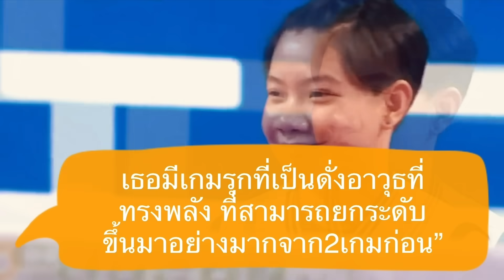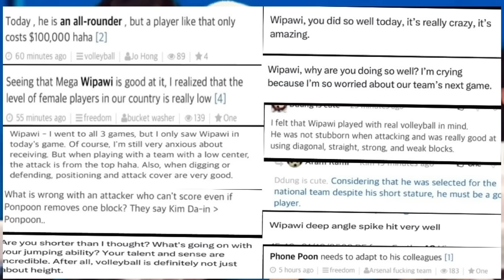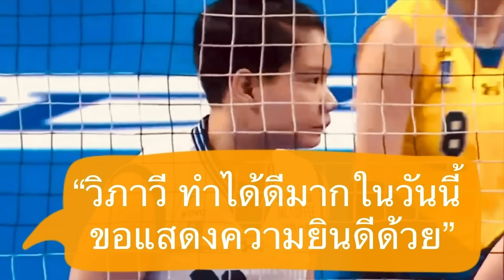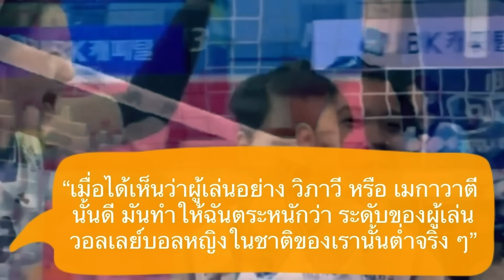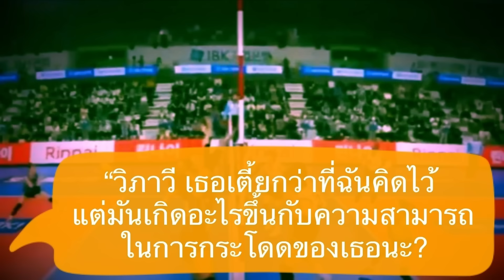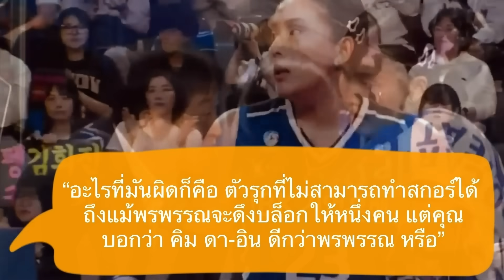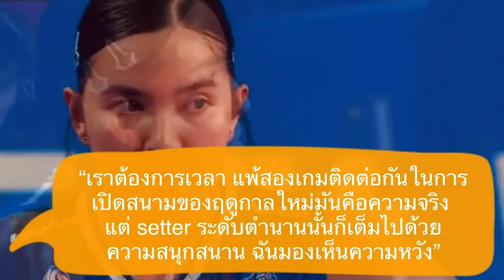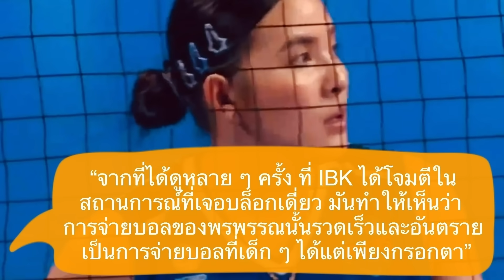คอมเมนต์เกาหลีถึงสองสาวไทย หลังวิภาวีทำ 21 แต้ม พาทีมฮุนไดชนะไอบีเคของพรพรรณ พร้อมคว้าตำแหน่ง MVP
สวัสดีครับเพื่อน ๆ ทุกคน ยินดีต้อนรับกลับเข้าสู่ช่องของเรากันอีกครั้งหนึ่งนะครับ สำหรับในคลิปนี้ผมจะมีอีกหนึ่งเรื่องราวของนักกีฬาไทยในต่างแดน ในมุมมองของชาวต่างชาติมาเก็บตกเล่าสู่กันฟัง

โดยที่ใน EP นี้ จะเป็รความคิดเห็นของแฟนวอลเลย์บอลชาวเกาหลีใต้ที่มีต่อผลงานของสองนักวอลเลย์บอลสาวไทยในลีกเกาหลี

หลังเกมไทยดาร์บี้ ที่ วิภาวี ศรีทอง ระเบิดฟอร์มในลีกเกาหลีใต้ได้แบบสุดปัง ด้วยการทำไปได้ถึง 21 คะแนน พาทีมต้นสังกัดอย่างฮุนได เอาชนะทีมไอบีเคที่มีอีกหนึ่งสาวไทยอย่างพรพรรณ ได้ 3-1 เซ็ต

ซึ่งจากผลงานของวิภาวีในครั้ง ก็ได้ทำให้มีสื่อเกาหลีบางสำนักได้โพสต์รายงานผลเกมแมตช์นี้ ด้วยการพาดหัวถึงสาวไทยของเราด้วยว่า

“สัมผัสถึงพลังของวิภาวี ฮุนได ชนะ ไอบีเค วิภาวี 21 แต้ม”

โดยที่เนื้อหาบางส่วนของบทความนี้ ก็ได้มีการชื่นชมฟอร์มการเล่นของวิภาวี ว่าเธอมีเกมรุกที่เป็นดั่งอาวุธที่ทรงพลัง ที่สามรรถยกระดับขึ้นมาอย่างมากจากสองเกมก่อนหน้านี้

และยอกจากนี้ ก็ยังได้มีการกล่าวไปถึงความพ่ายแพ้ของทีมไอบีเคด้วยว่า พรพรรณและเพื่อนร่วมทีมไอบีเคด้วยว่า มีเคมีในการเล่นเข้ากันมากขึ้นจากเกมที่ผ่านมา แต่ยังไม่เพียงพอที่จะสามารถรอดพ้นจากความพ่ายแพ้ได้

ในขณะที่อีกสื่อหนึ่งของเกาหลี ก็มีการพาดหัวข่าวถึงวิภาวีด้วยว่า

“ปรับตัวเข้ากับวีลีกได้สมบูรณ์แล้วหรือไม่?
ฮุนได โชว์ความสำเร็จอย่างยิ่งใหญ่ ด้วย 21 แต้มของวิภาวี ขอบคุณเซตเตอร์ คิม ดา-อิน”

โดยในบทความข่าว ได้มีการสัมภาษณ์โค้ชของฮุนได้ ที่ได้ชื่นชมวิภาวีและเพื่อนร่วมทีมด้วยว่า ความสามารถในเกมรุกซึ่งเป็นเป้าหมายระยะยาวของทีมนั้นออกมาดี พวกเขามีเคมีที่เข้ากันได้ดีกับตัวเซต”

ซึ่งตรงนี้ วิภาวี ก็ได้ให้สัมภาษณ์ถึงผลงานของตัวเองในเกมนี้ และก็ตัวเซตของทีมด้วยว่า

“ฉันรู้สึกว่า ฉันค่อย ๆ พัฒนาขึ้นในขณะที่เล่นในแต่ละเกม และฉันได้รับความช่วยเหลือมากมายจากเพื่อนผู้เล่นที่ฉันอยู่ด้วย ฉันรู้สึกขอบคุณดาอิน ที่ได้ช่วยปรับความสูงของลูกบอลให้เหมาะสมกับฉัน ที่ช่วยให้ฉันเล่นเกมบุกได้สบายๆ และเมื่อฉันทำผิดพลาด ก็ยังรู้สึกของคุณที่ผู้เล่นคนอื่นไม่ได้มองว่ามันเป็นข้อบกพร่อง และแน่นำให้ฉันแก้ไขให้ถูกต้อง ฉันคิดว่า การประสานงานกันในขณะที่ฝึกซ้อมได้นำไปสู่ผลงานที่ดี ฉันจะทำให้ดีที่สุดเพท้อช่วยให้ทีมเป็นแชมป์ ซึ่งเป็นเป้าหมายที่ฉันตั้งไว้เมื่อมาที่เกาหลี”

แต่สำหรับในส่วนของแฟนวอลเลย์บอลชาวเกาหลีแล้ว พวกเขามีความรู้สึกต่อผลงานของสองสาวไทยของเราในแมตช์นี้อย่างไรกันบ้าง เดี๋ยวลองไปฟังกันครับ